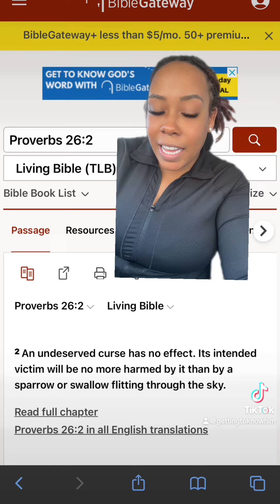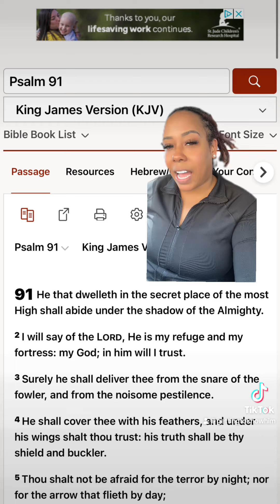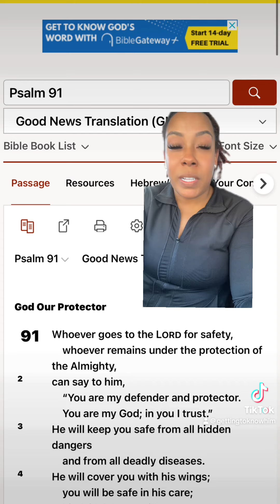Why is witchcraft destroying you#deliveranceteaching